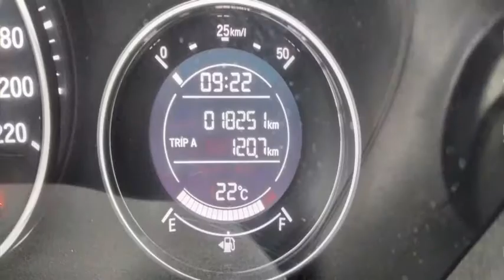HONDA HR-V - 2020 - São Paulo/SP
Honda HR-V 1.5 Turbo Gasolina, AUTOMÁTICO,   completo com  TETO,  Ar Condicionado Digital,  Direção Hidraulica, Airbag Frontal e lateral, Freios ABS, Computador de Bordo,   alarme, Vidros e travas ,Rodas de Liga, Bancos em Couro, Som,limpador e térmico traseiro,  manual do proprietário e chave cópia,Unico Dono, Na garantia de fábrica, carro sem detalhes - Impecável

Dados do Veículo
Veículo: HONDA / HR-V 1.5 16V TURBO TOURING
Ano: 2019/2020
Combustível: GASOLINA
Portas: 4 PORTAS
Câmbio: Automático
Cor: AZUL
KM: 18.251

✅ Air Bag
✅ Alarme
✅ Ar Condicionado
✅ Ar Quente
✅ CD Player
✅ Desembaçador Traseiro
✅ Direção Hidráulica
✅ DVD Player
✅ Freio ABS
✅ GPS
✅ Rádio
✅ Retrovisor Fotocrômico
✅ Retrovisores Elétricos
✅ Teto Solar
✅ Travas Elétricas
✅ Vidros Elétricos
✅ Volante com Regulagem de Altura
✅ Limpador Traseiro
✅ Air Bag Lateral
✅ Kit Multimídia
✅ Trio Elétrico
✅ Piloto Automático
✅ Farol de Neblina
✅ Entrada USB
✅ Bluetooth
✅ Porta Copos
✅ Trava Elétrica Central
✅ Bancos Elétricos
✅ Camêra de Ré
✅ Direção Elétrica
✅ Câmbio no Volante (Borboleta)
✅ Ar Digital
✅ Abertura Porta Malas por Ctr. Remoto
✅ Android Auto
✅ Sistema ISOFIX
✅ Start-Stop
✅ Rádio USB
✅ Retrovisor Retrátil
✅ Som Original